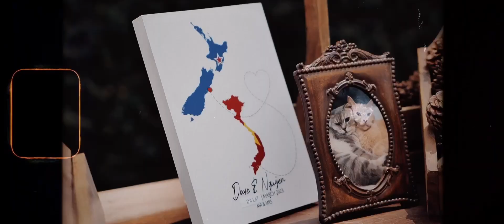[Destination wedding] David & Nguyen tại Ana Mandara Villas Đà Lạt - Phóng sự cưới Đà lạt